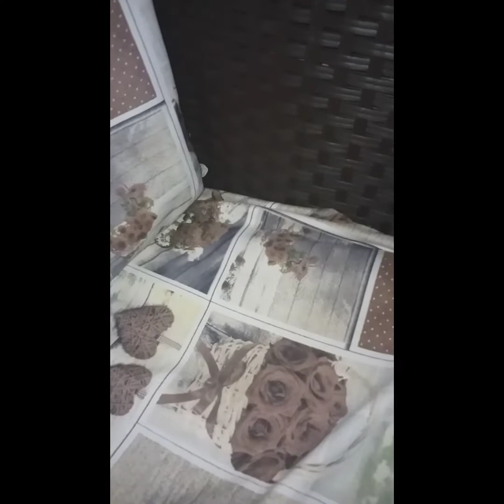Vlog: piccolo tour sul mio terrazzo...in compagnia della mia piccola Akira!!!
Ciao amici miei oggi vi porto con me in un tour sul mio terrazzo. Insieme alla mia piccola Akira, la mia ombra! Sono felice di condividere con voi la mia vita quotidiana.

Aggiornamenti:
  I miei video usciranno tutti i giorni alle ore 15:00.
Quando ritornerò a lavoro vi comunicherò l'orario e giorno di pubblicazione.

Baci amici miei😘
ANNA❤